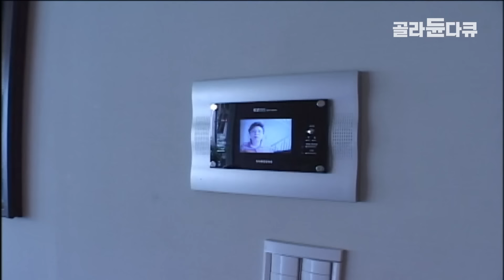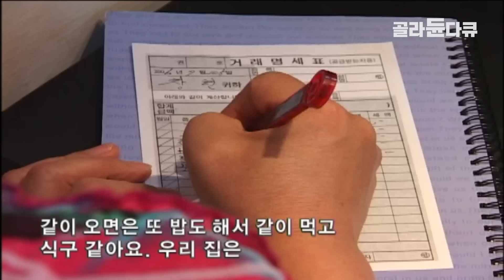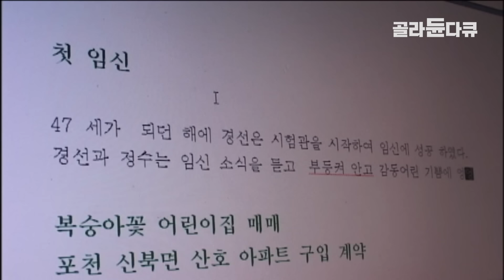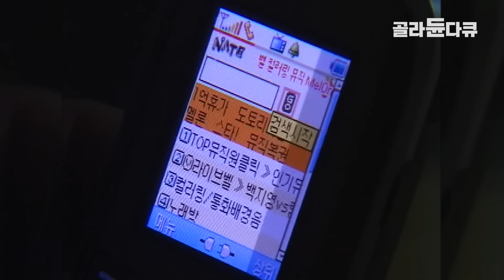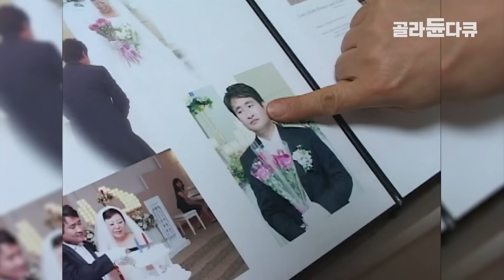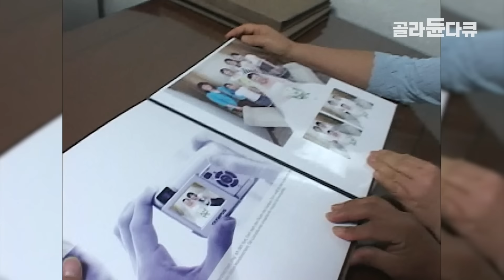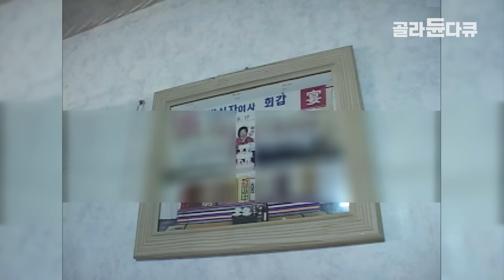피 한방울 안 섞인 아들도 마음으로 품어준 운명같은 16살 연하남│두번의 이혼 후 맞이한 마지막 정착지 │52살 여자와 16살 연하 남편│다큐 여자│골라듄다큐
※ 이 영상은 2006년 8월 17일에 방송된 ‹다큐 여자 - 누나는 내 여자, 내 남자는 16살 1부~2부›의 일부입니다.

✔ 프로그램명 : 다큐 여자 - 누나는 내 여자, 내 남자는 16살 1부~2부